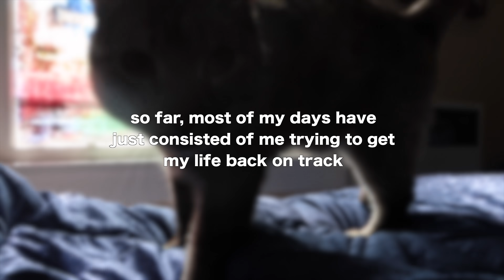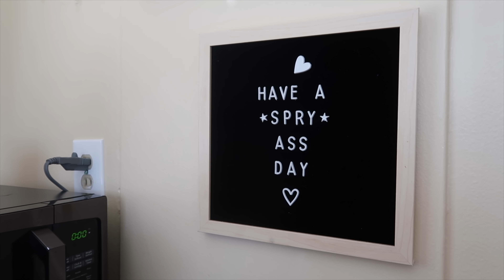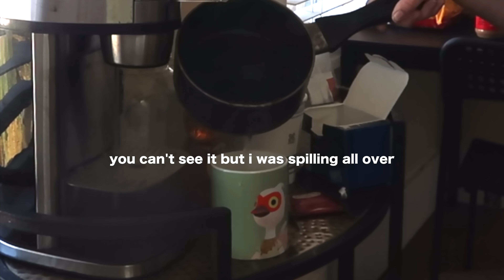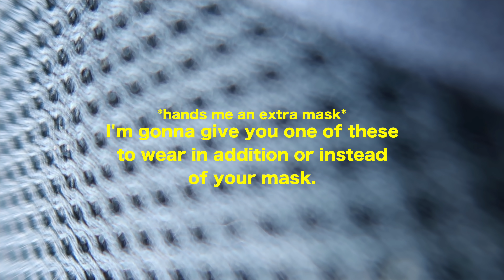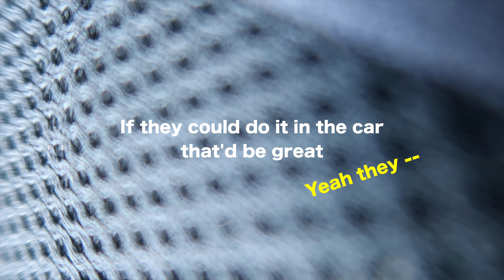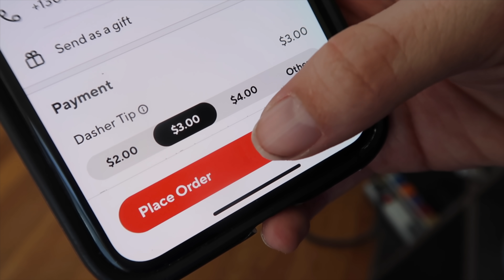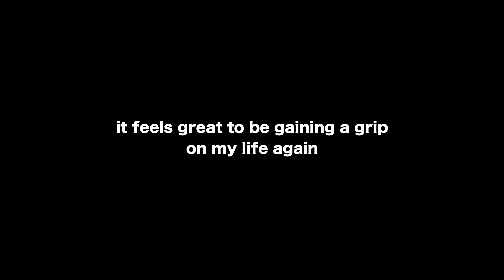returning to my normal life (i got vaccinated!!!)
feelin grateful :)